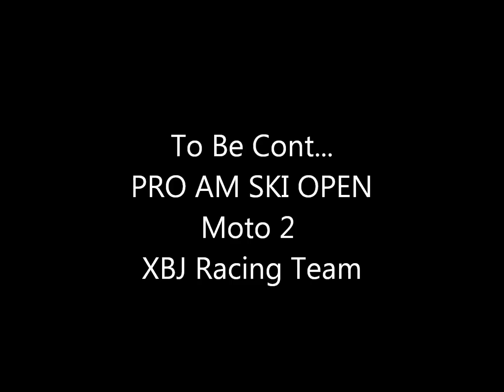2012 Jet-Ski Kings Cup Pro AM Ski Open Part 1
xbjracing